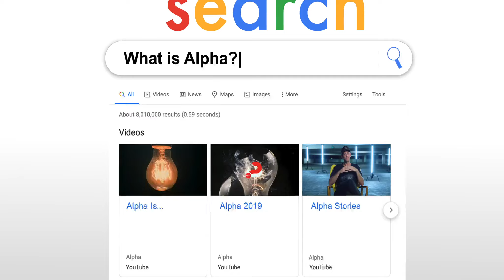What is Alpha Course at St Mary's in Martin County?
Join us for Alpha this 2022 as we head out to the 10th St Community Center in East Stuart with 5 other churches. We start Sept 8th, 2022, and meet every thursday night.